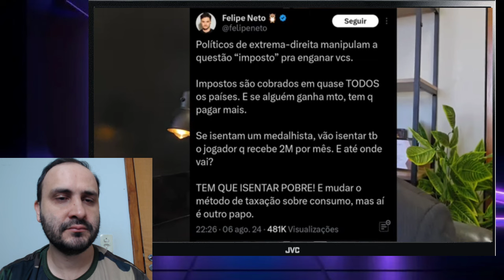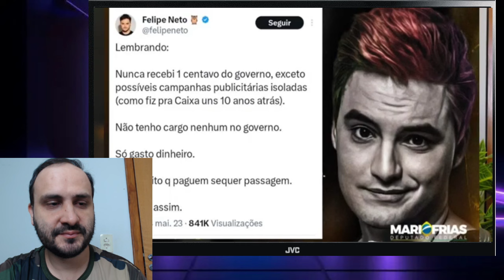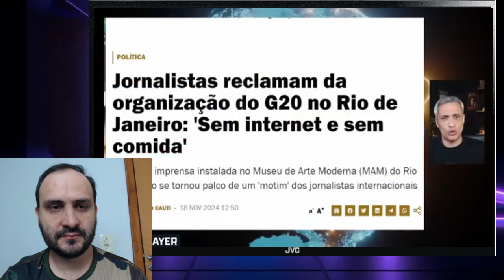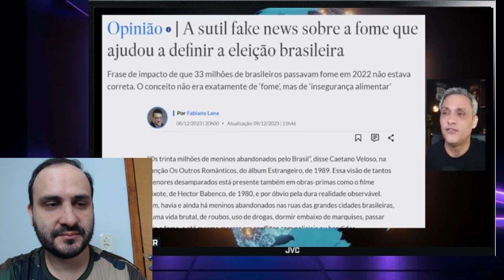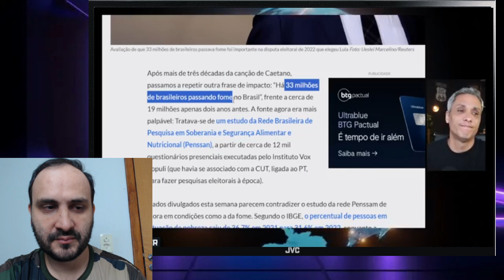BOMBA EXPLODIU! Haddad joga Felipe Neto na fogueira. LULA DESESPERADO COM G20! STF SENTE PRESSÃO